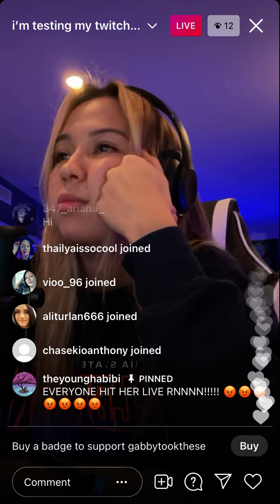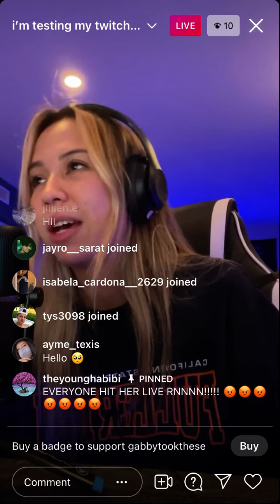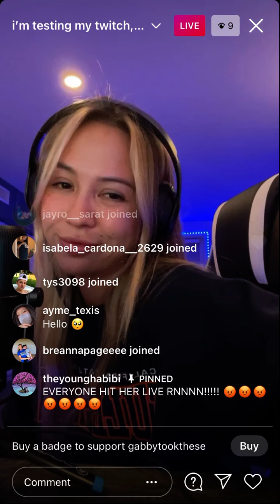Gabby Live 7/8/21